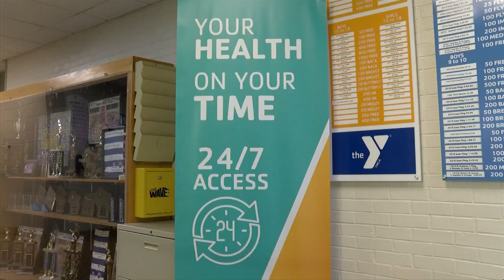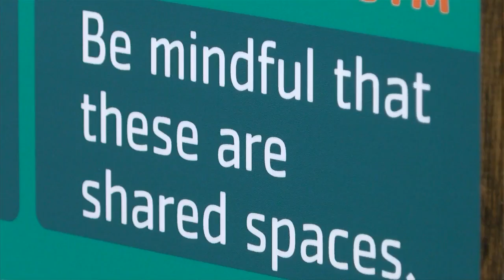YMCA Open 24/7 Starting Monday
The wellness centers and basketball gyms at the La Crosse and Onalaska YMCA facilities will be open 24-hours-a-day starting Monday.